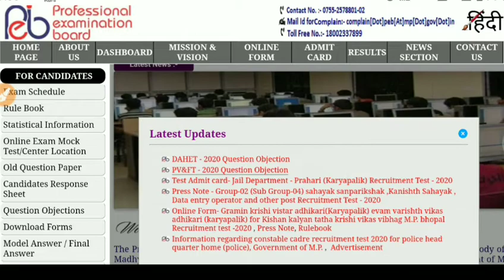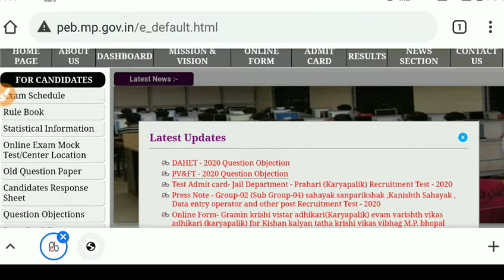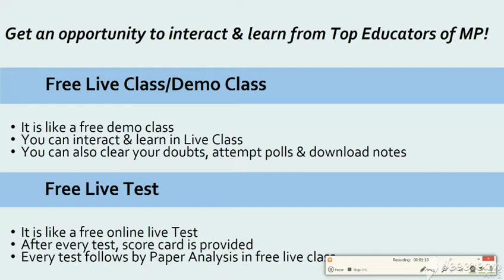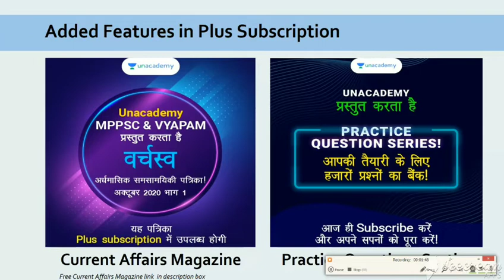Peb पर आए दो नए अप्डेट्स // Peb New Updates